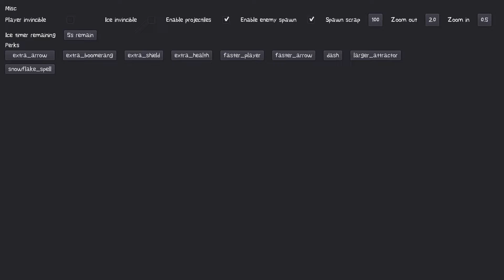Polar Survivor: ice timer background colour transitions